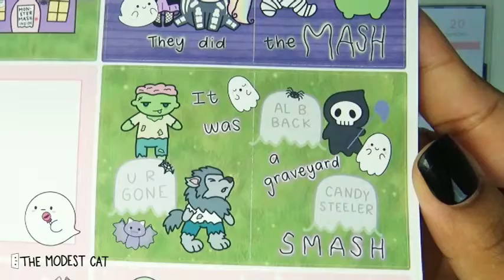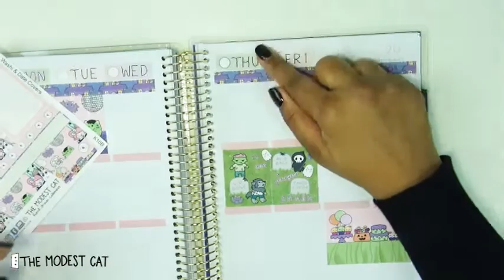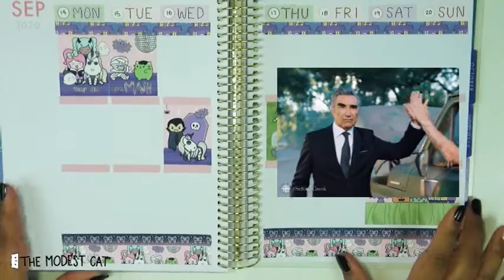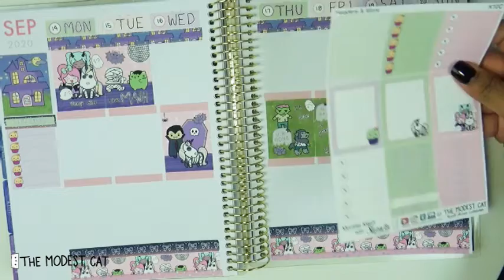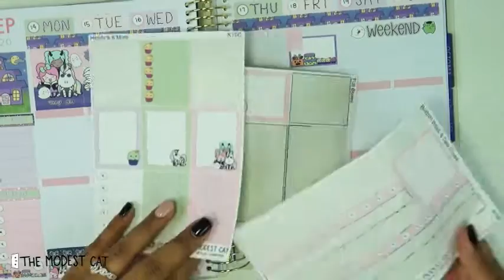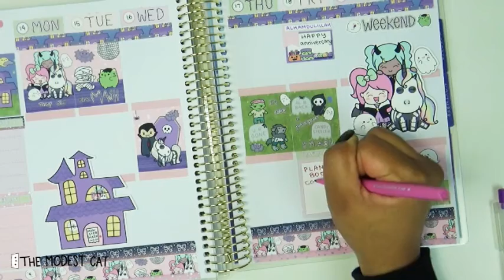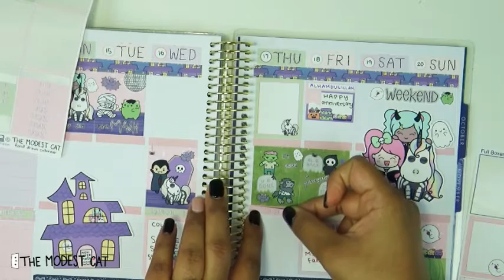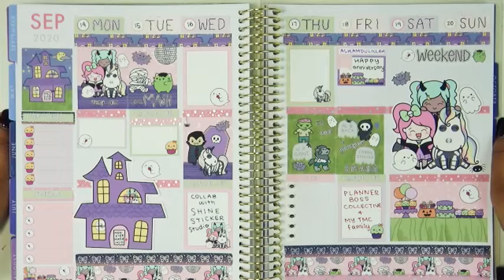I'm Back! Mega Plan With Me and Chat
Mega Plan With Me & Chat session

I did it! I finally did something fun for myself and decorative planned in a memory planner. AND I got out of my rut and edited a video and am uploading this! Lots of wins for me.

Grab a drink and come hang out with me. I am using my collab sticker kit with Shine Sticker Studio. Links to everyone and everything I mentioned below.

If you like this video, please let me know by giving it a thumbs up 👍 leaving a comment and sharing the video :) It lets me know you care AND it helps support this channel! ❤

Thank you for sending me Happy Mail. I appreciate you!

XOXO,
Bella
💜MY FAVORITE THINGS💜
Papermate Flair Pens
Inkjoy Gel Pens
Parkoo Erasable Pens
My Micron Pens
My 0.38 Muji Pens
InkJoy Gel Pens
My Journaling Pens
My Crayola Supertips Markers
My favorite Erasers